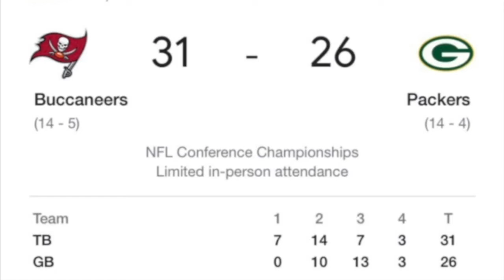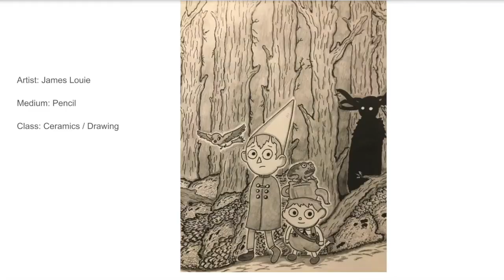COHS WPTV - 1/27/21